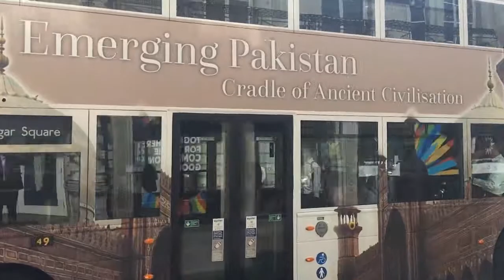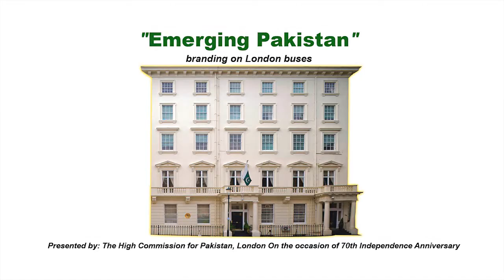"Emerging Pakistan” Branding on London’s iconic Double-Decker Buses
London’s iconic red double-decker buses are carrying brand Pakistan on the roads of Central London, the hub of world tourists. This ultimate branding campaign is running under the theme of “Emerging Pakistan” and will continue for four weeks.

The initiative is a part of celebrations planned by the Pakistan High Commission London for the 70th Independence Anniversary of Pakistan this year.

Fully wrapped double-decker buses are showcasing the pristine beauty of Pakistan with its highest peaks, beautiful landscape, rare fauna, monuments representing ancient civilization, magnificent architecture and rich and diverse culture. The moving buses are creating unparalleled lasting visual impact on millions of pedestrians and motorists alike, especially on the tourists.

The bus wrapping campaign aims to introduce the foreign tourists to the beautiful land of Pakistan which still remains unexplored. Meanwhile the amazingly wrapped buses carrying Pakistan’s images have gone viral on social media.

On this occasion, H.E. Syed Ibne Abbas, Pakistan High Commissioner to the UK said: "Pakistan branding on the iconic London buses is projecting true image of Pakistan in London which is the hub of the foreign tourists. This publicity campaign showcases the beauty of Pakistan, its culture, landscape and people, and will help promote tourism in Pakistan in the most effective way."

The recent social uplift and economic prosperity in Pakistan underpins the theme of the campaign i.e. "Emerging Pakistan", as acknowledged by many independent international organisations.